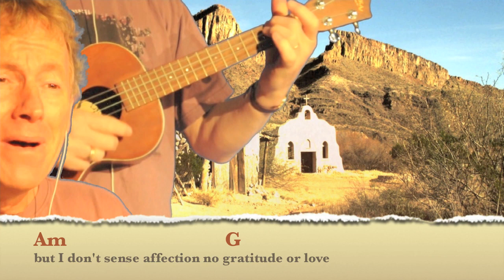One More Cup of Coffee (Valley Below) - Dylan cover with chords and lyrics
Another great Dylan song off the brilliant Desire album.

Your breath is sweet, your eyes are like two jewels in the sky
Your back is straight, your hair is smooth on the pillow where you lie
But I don't sense affection, no gratitude or love
Your loyalty is not to me but to the stars above

One more cup of coffee for the road
One more cup of coffee 'fore I go
To the valley below.

Your daddy he's an outlaw and a wanderer by trade
He'll teach you how to pick and choose and how to throw the blade
And he oversees his kingdom so no stranger does intrude
His voice it trembles as he calls out for another plate of food.

Your sister sees the future like your mama and yourself
You've never learnt to read or write, there's no books upon your shelf
And your pleasure knows no limit, your voice is like a meadow lark
But your heart is like an ocean, mysterious and dark.